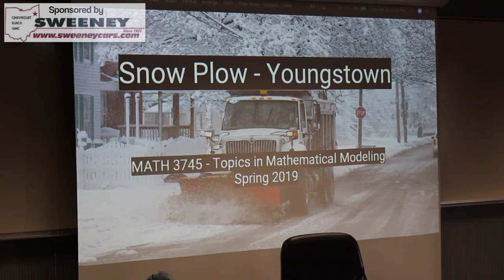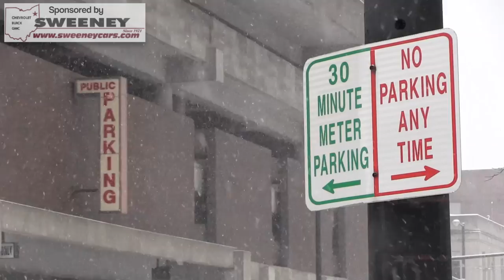Solving Snow Problems | The New YSU 81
At The New YSU, a partnership between the city of Youngstown and math students could change how the city’s roads are plowed.